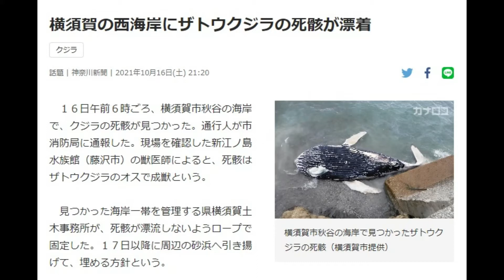クジラが・・・・・